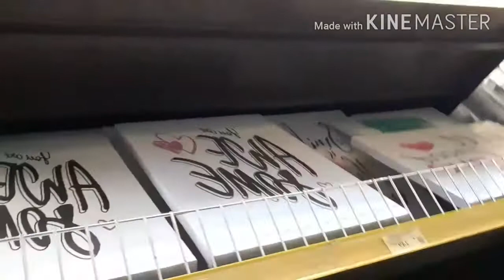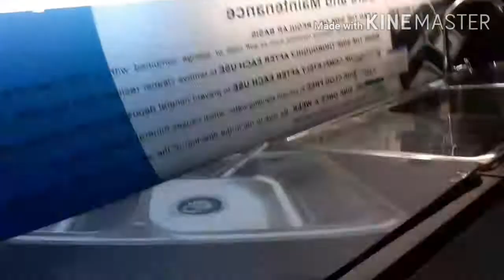BUMILI LANG NG GAMIT HOME DECORS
Pambahay